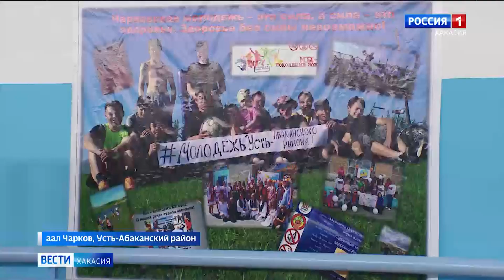В Усть-Абаканском районе после капитального ремонта открылся спортивный зал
В аале ЧаркОв Усть-Абаканского района сегодня большой праздник. Там после капитального ремонта открылся сельский спортивный зал. ГДЕ нашли средства на такие масштабные работы? - узнал Петр Пермяков.